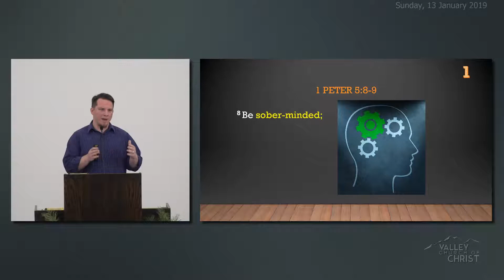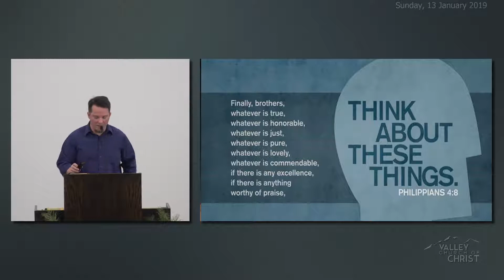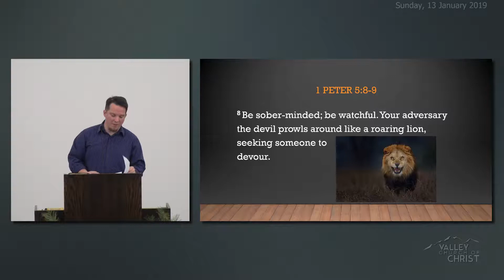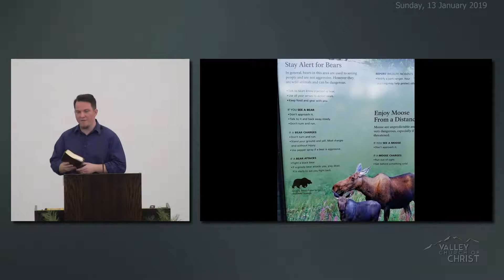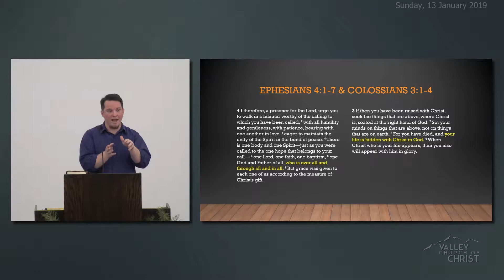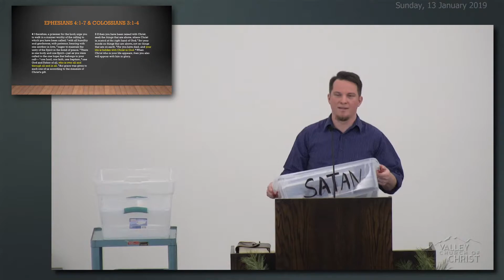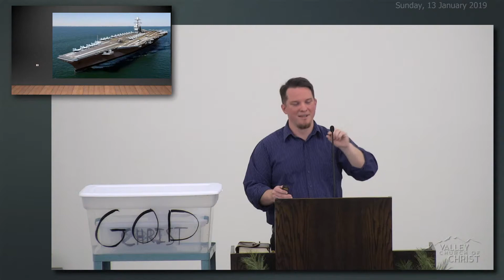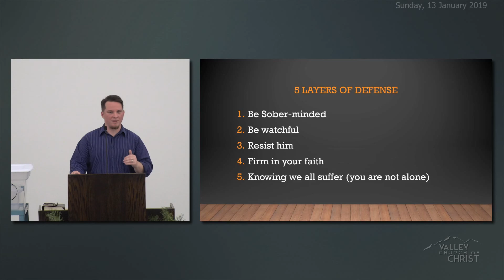2019-01-13 - Mike K. - Valley Church of CHRIST Mat-Su Valley, Alaska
Five Layers of Defense Against Satan - Michael Katkus